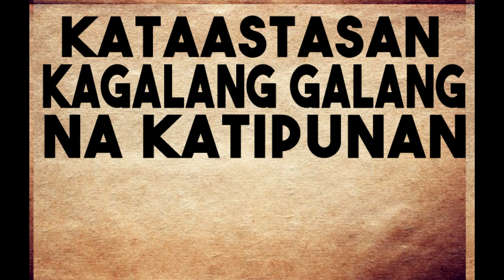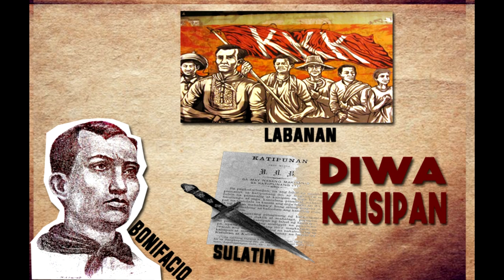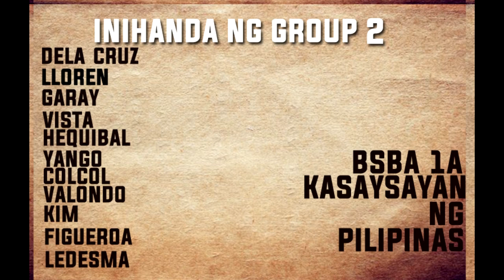KATIPUNAN (KASAYSAYAN NG PILIPINAS)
Inihanda ng Group 2 - BSBA 1A